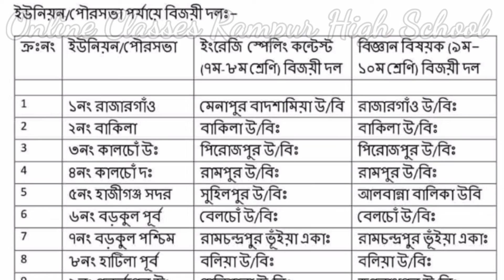জেলা প্রশাসন অলিম্পিয়াড ২০২২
Sheikh Russel Quiz 2022 result update
Sheikh Russel Quiz Result & Sheikh Russel Medel 2021 Winners || ২০২১ সালের শেখ রাসেল কুইজের ফলাফল এবং শেখ রাসেল পদক বিজয়ীরা